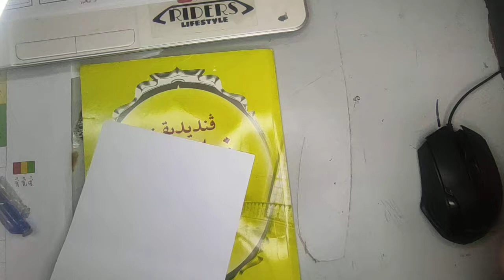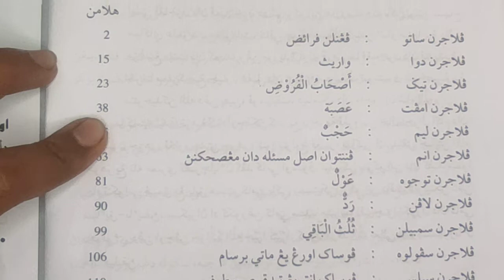FARAID DARJAH KHAS. ( ULANGKAJI )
Hanya untuk pemahaman yang berumur 12-15tahun.